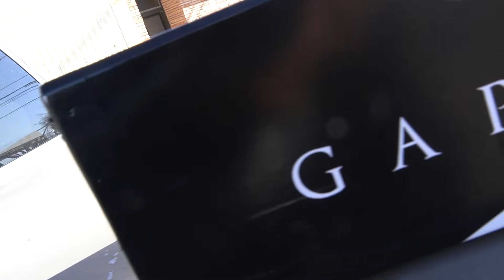Gapelii Fall/Winter 2020-2021 Collection | Commercial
Gapelii, created and co-founded by Toja Hodge (aka T-Hodge). He is an up and coming entrepreneur who is constantly dedicated in his fashion line Gapelii as well as music (Production and artistry)! He is featured all throughout this video alongside our good friend Sandman, who is also a musical artist.